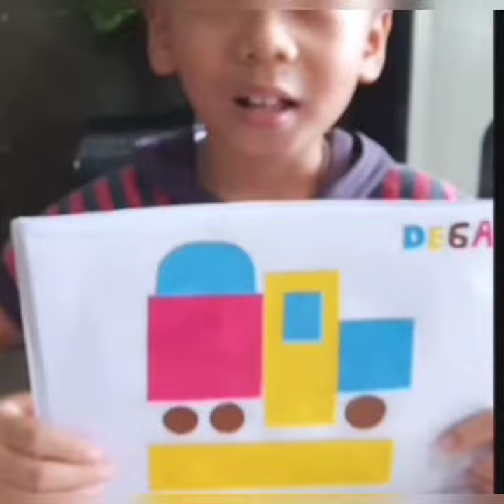BELAJAR MEMBUAT BANGUN DATAR DARI KERTAS ORIGAMI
Assalamu'alaikum teman2..

Divideo kali ini Prizsai mengerjakan tugas matematika dari ibu gurunya untuk membuat bangun datar dari kertas origami,  efek socyal distancing jadi sekolah dirumah saja.

Oia Prizsai sekarang baru kelas 2 SD.

Mohon maaf suara divideonya agak kecil 🙏

Ditunggu saran dan kritik yang membangun dikolom komentar demi kemajuan channel ini.

Terima kasih...